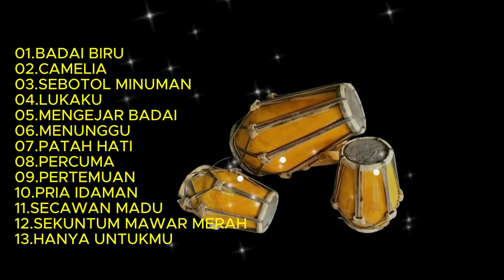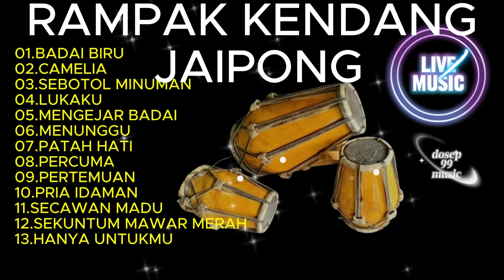RAMPAK KENDANG JAIPONG KENDANG BLEKUUUK || KOPLO PILIHAN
01.BANDAI BIRU
02.CAMELIA
03.SEBOTOL MINUMAN
04.LUKAKU
05.MENGEJAR BADAI
06.MENUNGGU
07.PATAH HATI
08.PERCUMA
09.PERTEMUAN
10.PRIA IDAMAN
11.SECAWAN MADU
12.SEKUNTUM MAWAR MERAH
13.HANYA UNTUKMU
PLAYER @annycomusik673
Mohon di ijinkan kami cover music ini untuk berbagi kebahagian untuk kita semua dengan memberi hiburan musik yang meghibur hati dan pelipur lara
DOSEP 99 sebagia tempat pembelajaran tutorial serta memberikan hiburan musik serta karaoke yang bermanfaat bagi semua orang dan kalayak ramai semoga terhibur dan selalu bahagia serta sehat selalu amin
Buat yang sudah hadir terimakasih kami do'akan semoga rejekinya semakin lancar